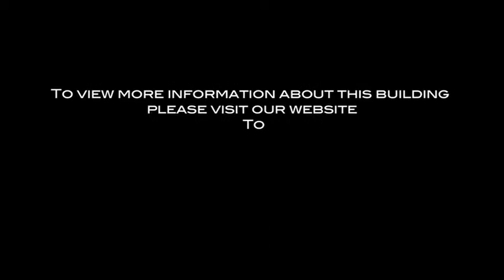Mirabella Condominiums Westwood | 10430 Wilshire Blvd. Los Angeles, CA 90024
TopLACondos.com presents...  Mirabella, built in 1982, Designed by architects Maxwell Starkman & Associates, is one of the most desirable buildings in the Wilshire Corridor. The condominiums are spacious with wraparound windows and spectacular city, hillside and ocean views.

The building features valet parking, concierge, swimming pool, sauna, spa and is located on the south side of Wilshire Boulevard, just a block west of Beverly Glen at Holmby Avenue.

To preview every listing currently for sale & for lease, please visit the